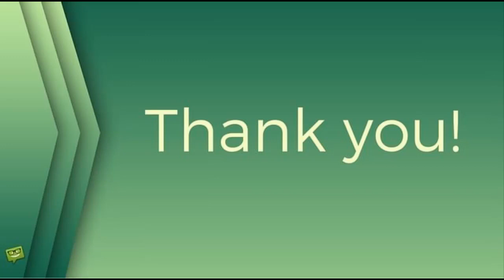Turista si přibalil z pláže dvě kila písku. Na letišti ho lapli a „vysolil“ 26 tisíc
pláž,Sardinie,CNN,Francie,dovolená,Evropa